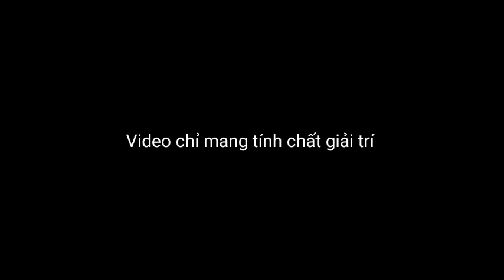BÍ kíp cưa crush nhưng nó rất nhạt